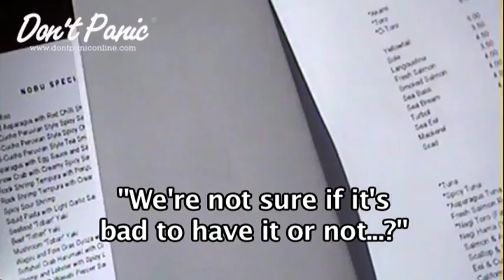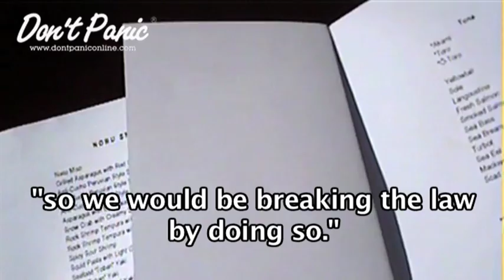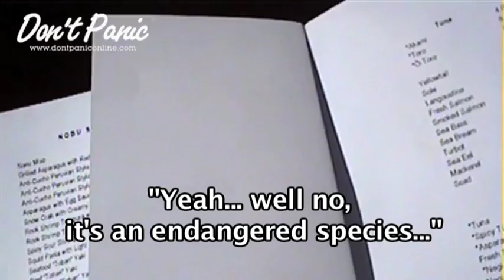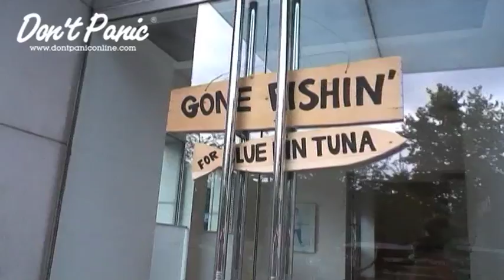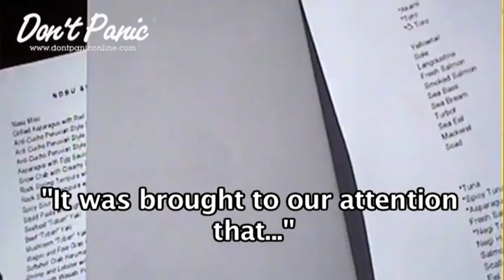Gone Fishin'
The blue-fin tuna is one of natures great spectacles  a huge animal that can grow up to 800 kilograms and several metres in length. Although most of the blue-fin caught these days are tiny in comparison as industrialised fishing techniques are not allowing the animal to grow to its full size. It would be so tragic if we let this species disappear off the face of the earth. When an undercover investigation from Greenpeace revealed that Nobu was using blue fin in their sushi dishes, the restaurant claimed that they did not know the fish was endangered. At that point it had been on the IUCN red list of endangered species for over 12 years. A similar ignorance was prevalent among the staff when we visited the restaurant.

Nobu have assured Greenpeace that they take the issue very seriously, but all they have done in the year since the investigation is add a disclaimer to the menus in their UK Nobu restaurants (although not in any of their other 23 restaurants around the world).

Its not good enough  the situation of the blue fin is critical. All this takes is a little thought and application on behalf of Nobu to find an alternative to the endangered blue fin. If Nobu gave a shit about the fish on which their business depends, they would act now to change things. Perhaps theyll care more when people abandon their restaurants in droves.

Produced by Heydon Prowse and William Pine